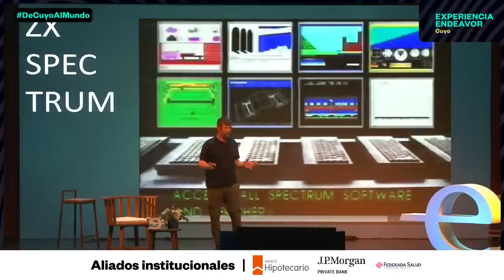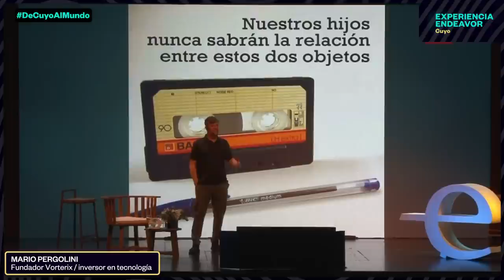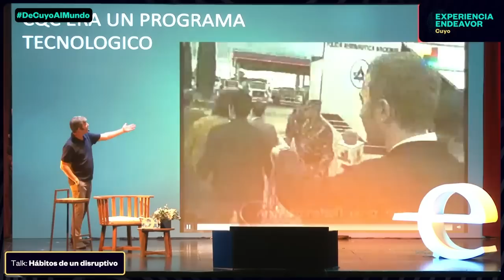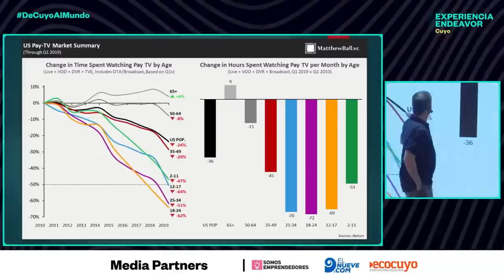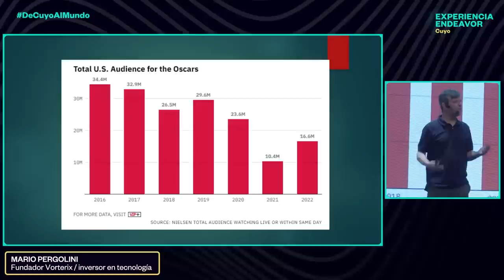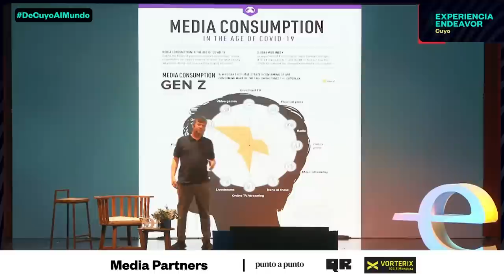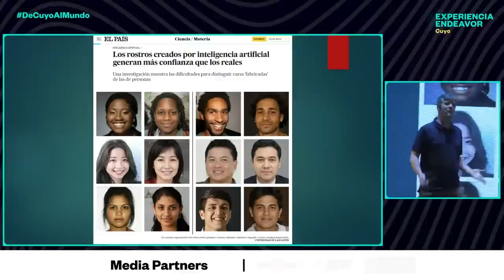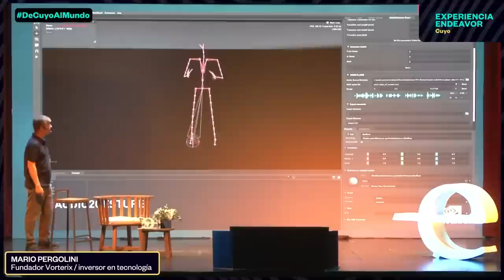Hábitos de un disruptivo: El camino emprendedor de Mario Pergolini